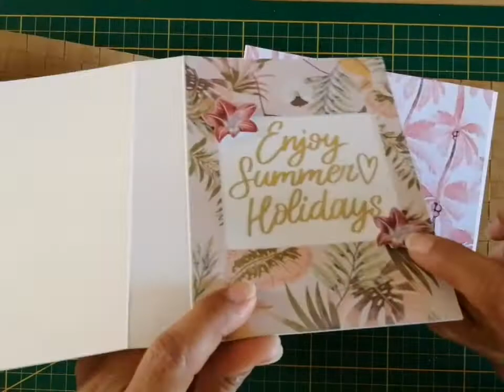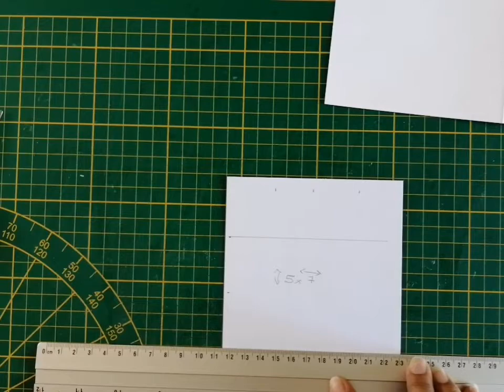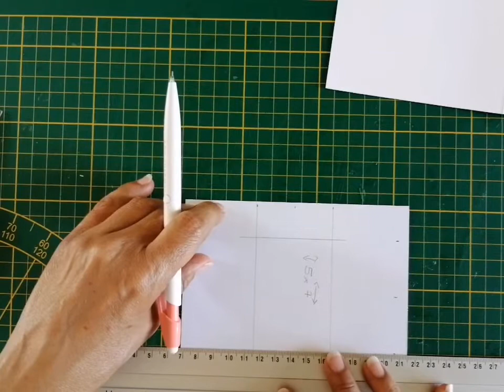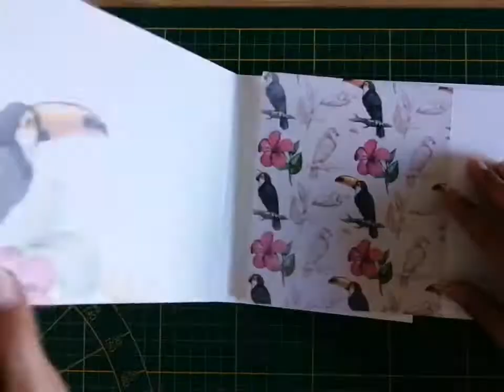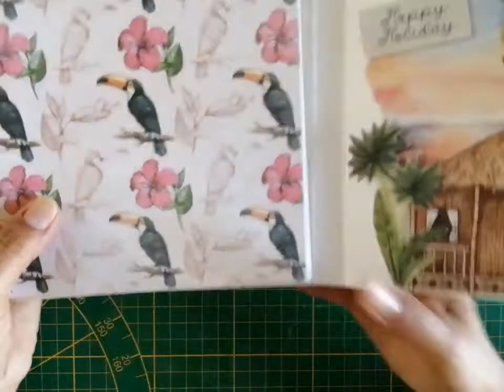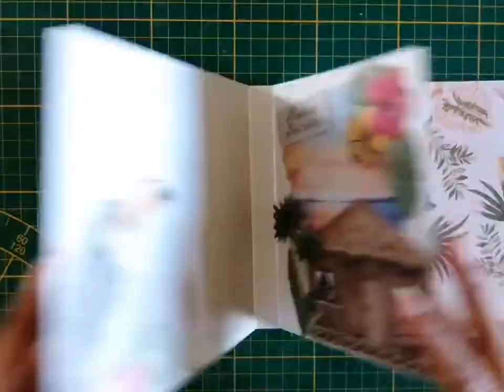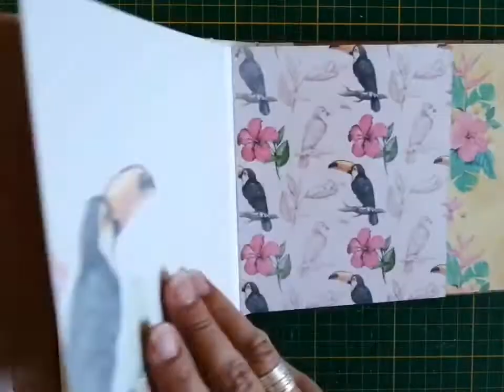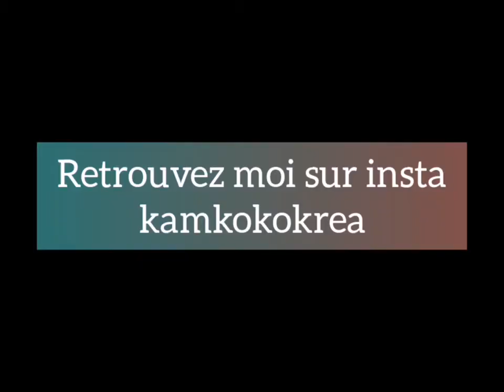Tuto album été 100% Action - Partie 3 (fin)